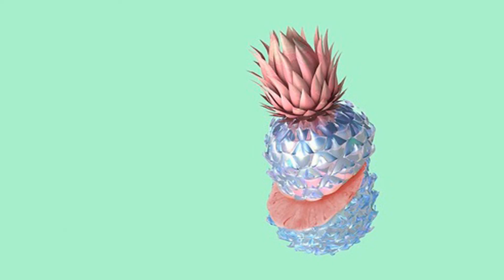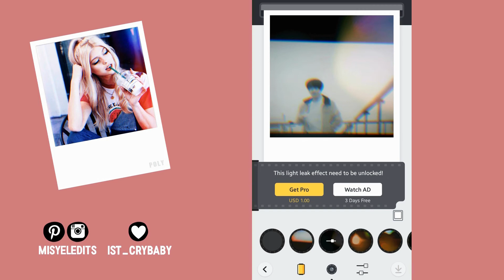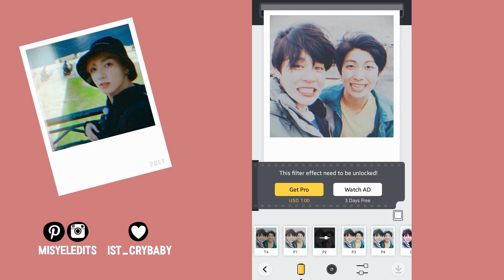APP POLAROID \ cámara editor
Hola !!! Yels ❤
espero que el vídeo   te guste  y si es asi regalame un me gusta para seguir haciendo mas vídeos  como este tambien te invito a que te suscribas y actives la campanita para no perderte ninguno de mis vídeos .

la música  que eh utilizado es de sus respectivos creadores por lo tanto el crédito  va para ellos :

green screem : clipkoteca